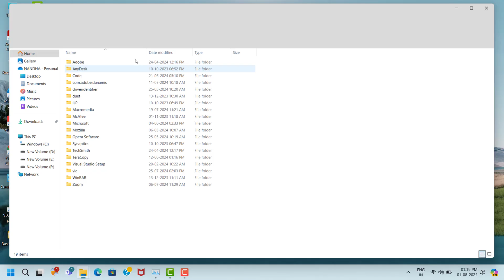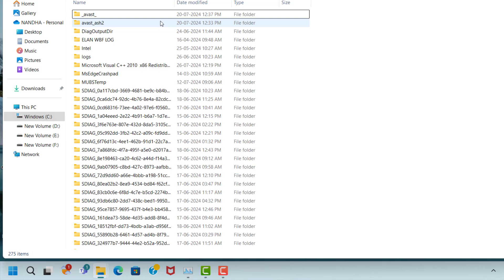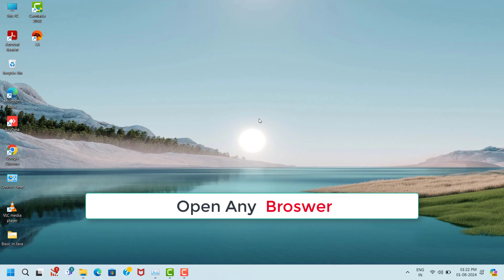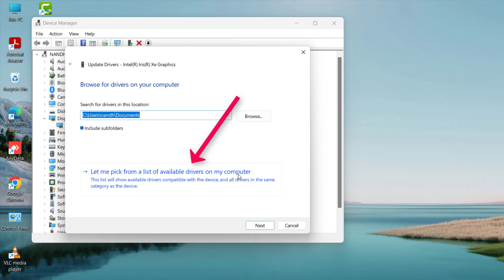RAWMEN Game Lagging Issue